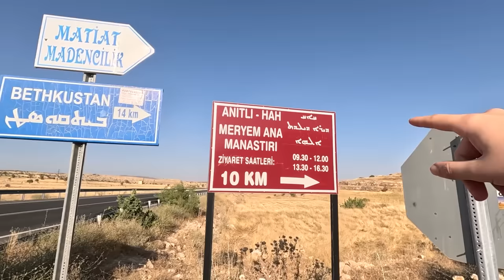MARDİN-MİDYAT-SÜRYANİ KÖYLERİ-EZİDİ KÖYÜ #200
Mardin, Türkiye'nin güneydoğusunda bulunan tarihi ve kültürel zenginlikleriyle ünlü bir şehirdir. Bu şehrin en önemli ilçelerinden biri de Midyat'dır. Midyat, Mardin il merkezinin yaklaşık 60 kilometre doğusunda yer alır ve özellikle etnik çeşitliliği, tarihi yapıları ve dillerin bir arada yaşadığı bir kültürel mozaiğiyle tanınır.

Midyat, tarih boyunca pek çok medeniyetin etkisi altında kalmış bir şehirdir. Şehirde Süryaniler, Araplar, Kürtler, ve Türkler gibi farklı etnik gruplar barış içinde bir arada yaşarlar. Bu çok kültürlülük, Midyat'ın benzersiz bir atmosfer oluşturmasına katkı sağlar.

Midyat'ın en dikkat çeken özelliklerinden biri, tarihi taş evleridir. Bu geleneksel taş evler, tipik olarak ince işçiliği ile bilinir ve kent merkezinde göz alıcı bir manzara sunar. Ayrıca Midyat'ta birçok tarihi kilise ve cami de bulunmaktadır. Özellikle Mor Gabriel Manastırı ve Deyrulzafaran Manastırı gibi Süryani kiliseleri ziyaretçilerin ilgisini çeker.

Midyat ayrıca, geleneksel el işçiliği ve takı üretimi konusundaki becerileriyle de ünlüdür. Özellikle telkâri gümüş işçiliği ve bakır işçiliği şehirde gelişmiştir. Midyat'ta el yapımı takılar ve süs eşyaları satan dükkanlar bulunur

Sonuç olarak, Midyat, Mardin ilinin kültürel zenginliklerini yansıtan ve farklı dillerin ve dinlerin bir arada barış içinde yaşadığı tarihi bir şehirdir. Bu nedenle, ziyaretçiler için hem tarihî hem de kültürel anlamda zengin deneyimler sunan bir destinasyondur.